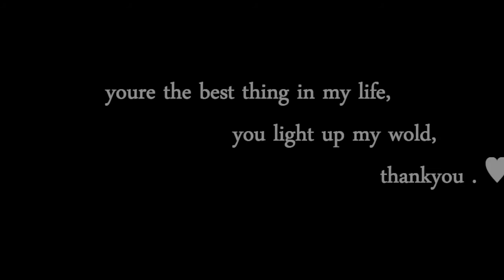Thats what I mean .. ♥♥ [ 47O + ]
Asking - here you go, i dont bite.
lovemygirliee. !